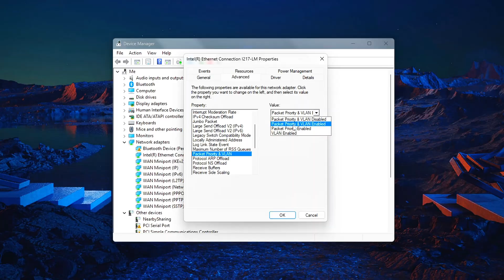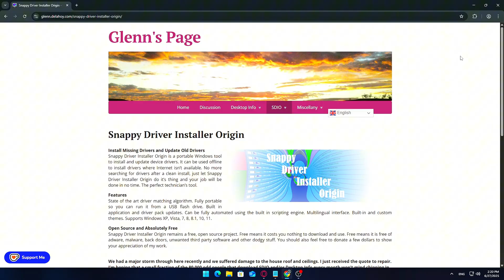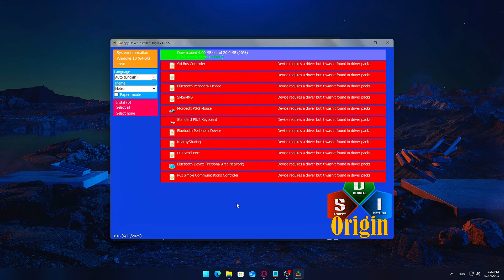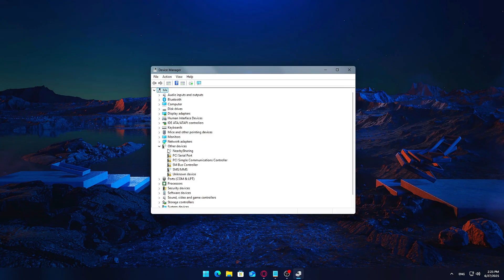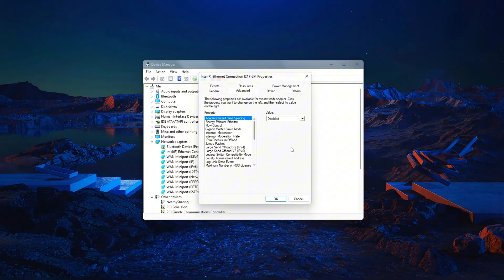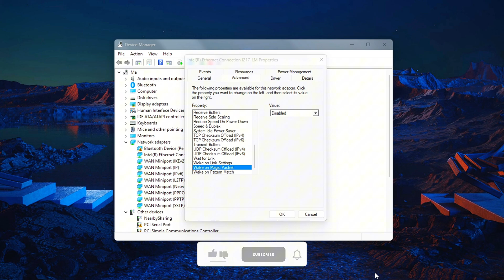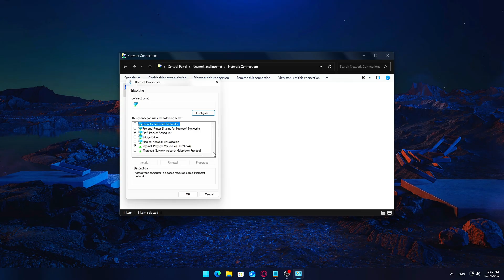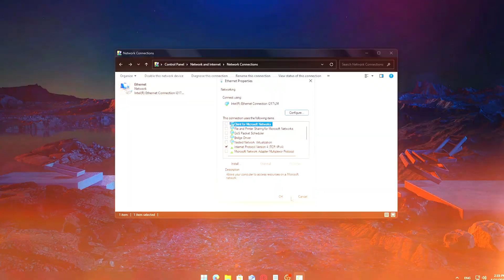Reduce Ping & Boost Online Game Performance – Full Network Optimization Guide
Is lag ruining your gameplay—even with a solid PC setup? The problem might not be your hardware. High ping, connection drops, and input delay are often caused by network misconfigurations or outdated drivers.
In this video, I’ll walk you through a full network optimization guide for Windows 10/11 to improve your connection stability, reduce latency, and eliminate lag in online games.
🔧 Whether you're using Ethernet or stuck on Wi-Fi, these steps can help you achieve smoother gameplay and more consistent performance.

🛠️ Commands & Paths Used:

📡 Ethernet Setup Options:
Use a direct Ethernet cable
Use a Powerline adapter
Avoid Wi-Fi extenders (not true Ethernet)

🔄 Driver Update Tool:
Tool: Snappy Driver Installer Origin (SDIO)
File to run: SDIO_Auto.bat
Use: “Download Indexes Only” and install latest Ethernet driver

🔧 Advanced Adapter Settings (via Device Manager):
Start  Device Manager  Network Adapters  [Your Ethernet Device]
Power Management tab: Uncheck all
Advanced tab settings:
Energy Efficient Ethernet → Disabled
Flow Control → Disabled
Interrupt Moderation → Disabled
Large Send Offload v1 & v2 → Disabled
Receive/Transmit Buffers → MAX (e.g., 1024)
Speed & Duplex → Auto Negotiation or “1.0 Gbps Full Duplex”
IPv4/IPv6 Checksum Offload → Disabled
TCP/UDP Checksum Offload → Disabled
Priority and VLAN → Priority Enabled
Receive Side Scaling → Enabled
Wake on Magic Packet / Shutdown Wake-On-LAN → Disabled

🧹 Disable Unused Network Protocols:
Settings  Network & Internet  Change Adapter Options
Right-click Ethernet  Properties
Uncheck all except Internet Protocol Version 4 (TCP/IPv4)
Select IPv4  Properties  Advanced  WINS tab  Disable NetBIOS over TCP/IP

💡 Bonus - Packet Loss Fix Tips:
Use Ethernet over Wi-Fi
Replace damaged cables
Call your ISP for a line test
Check for overheating router/modem

🚀 What You’ll Gain:
✔ Lower ping
✔ Reduced input delay
✔ Stable online gameplay
✔ Fewer lag spikes
✔ Cleaner network stack

💬 Did this boost your connection and gaming performance?